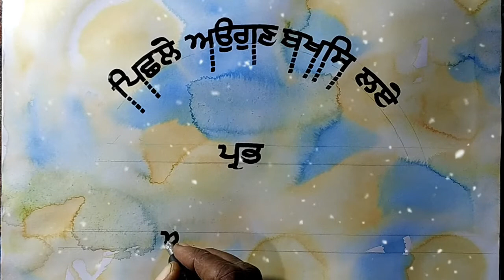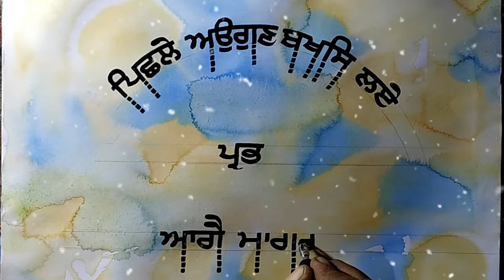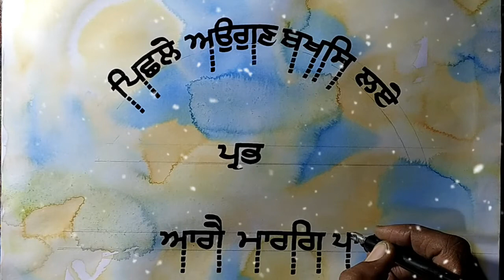Gurbani Calligraphy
gurbani calligraphy by artist nirbhai singh rai